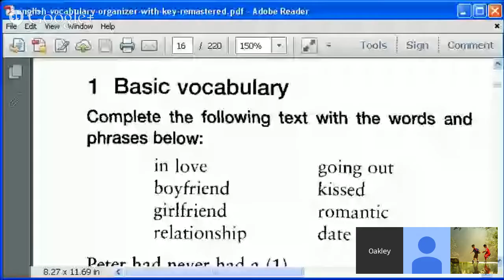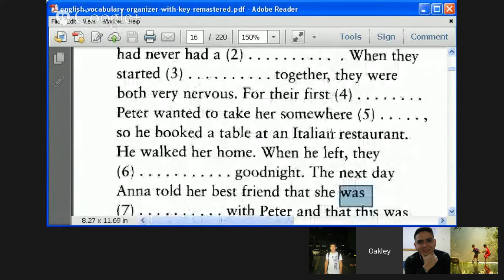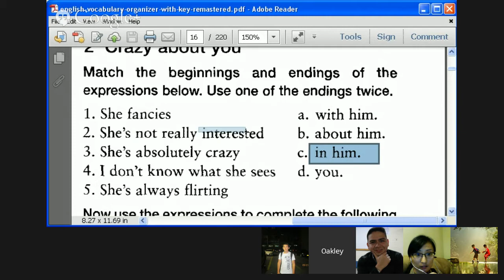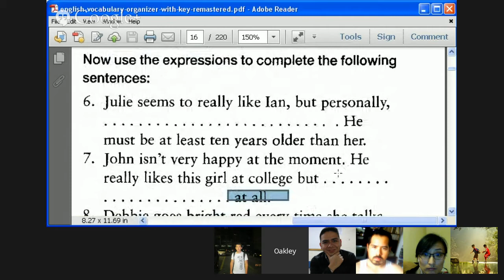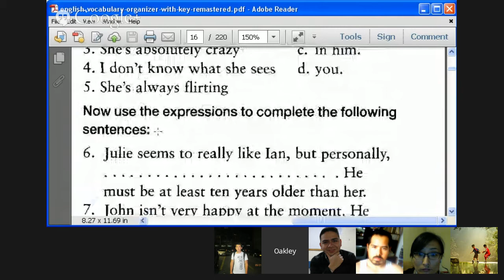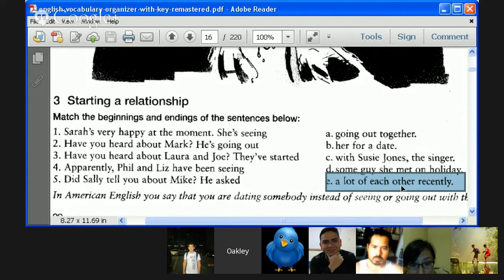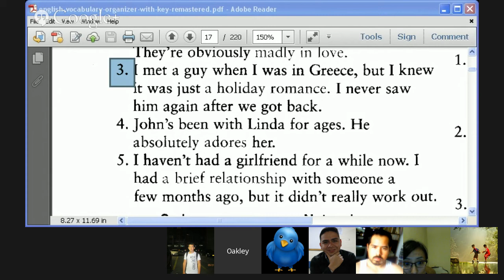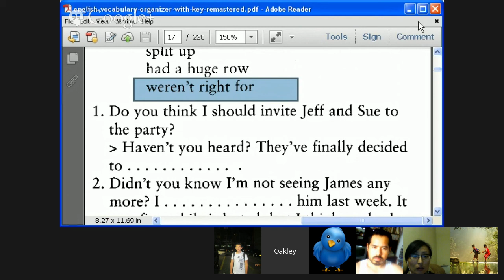Vocabulary for Love and Romance